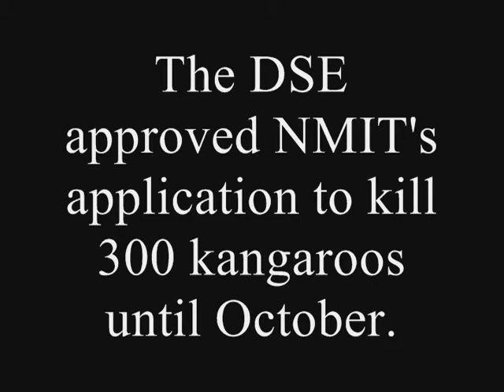objection to kangaroo cull 20110315